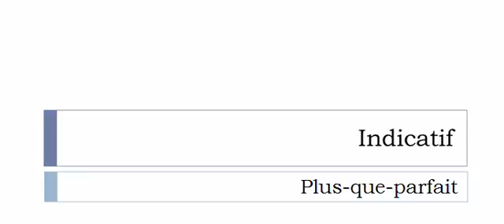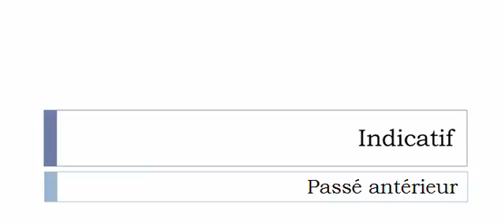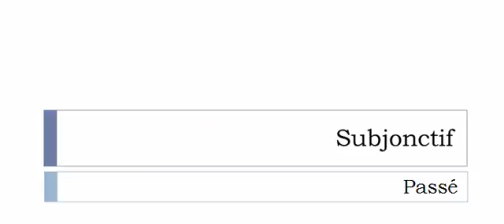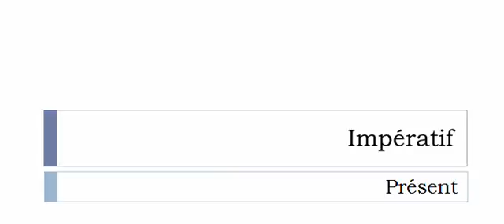Aprender francês = Conjugação = Égruger